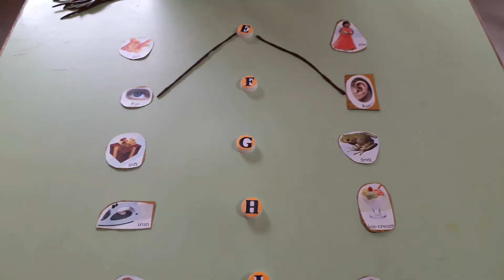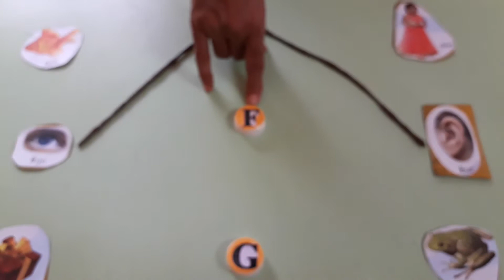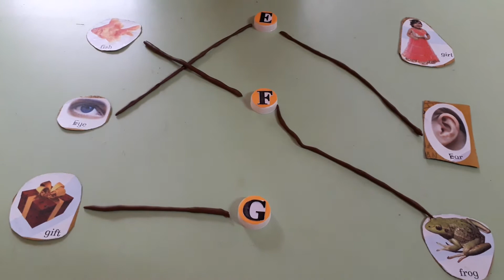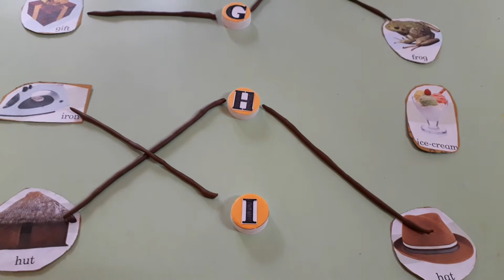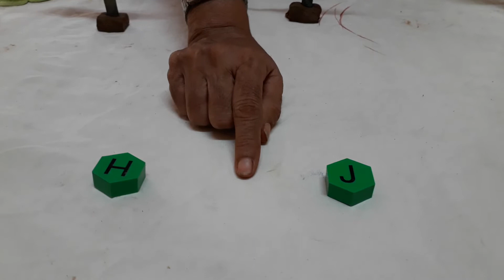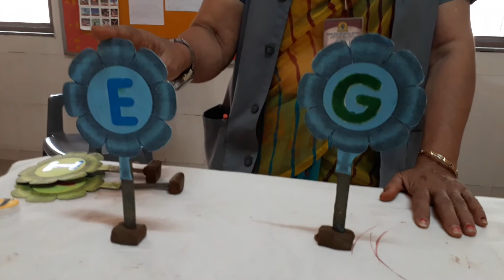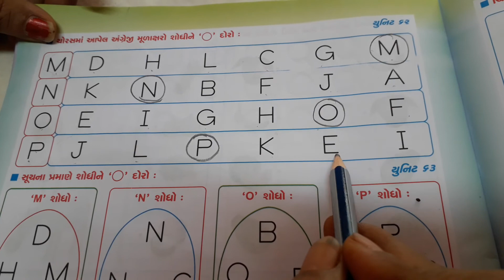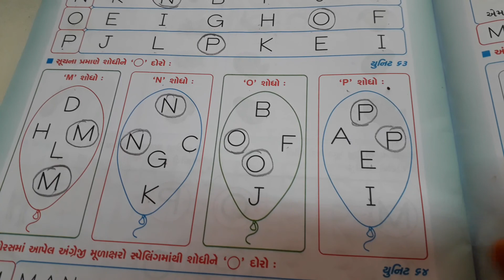વિષય:-અંગ્રેજી (પ્રથમવર્ષ)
પુનરાવર્તન.